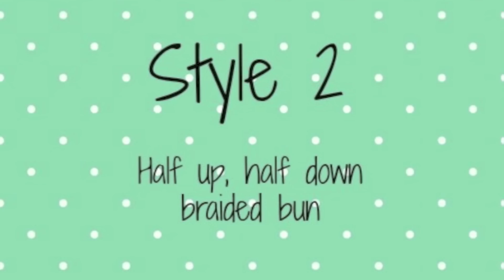3 Easy And Cute Hairstyles For Short Hair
Nailpolish - My Vampire Is Buff (OPI)